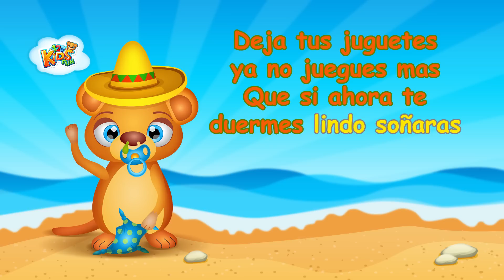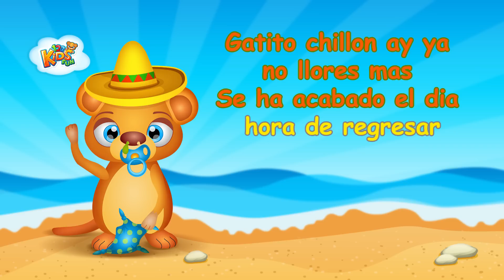Gatito Chillon | Canciones en español para niños ♫Melodías para bebés♫ | Spanish songs for kids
♫Mejores canciones para niños en español / Best Spanish songs for kids.♫

Gatito chillon vamonos a dormir
Ha llegado el tiempo de ir a soñar
Deja tus juguetes ya no juegues mas
Que si ahora te duermes lindo soñaras

Miau (6) quiero jugar

Gatito chillon hora de descansar
Que mañana un dia hermoso sera
Saldra el señor sol iremos al jardin
Y todito el dia solo jugaras

Gatito chillon ay ya no llores mas
Se ha acabado el dia hora de regresar
Iremos a casa a ver a mama
Iremos a casa a ver a papa

Miau Miau quiero jugar

Cantaremos juntos gatito chillon
Leeremos un cuento historias tambien
Pues llego la hora de portarse bien